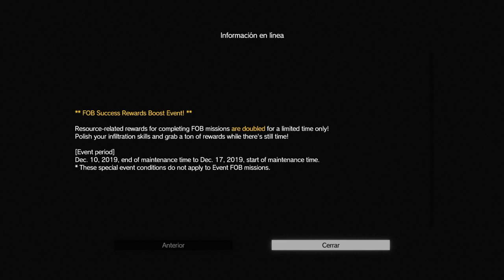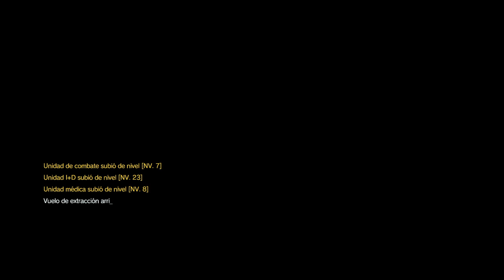Metal Gear Solid V: The Phantom Pain Pt-6